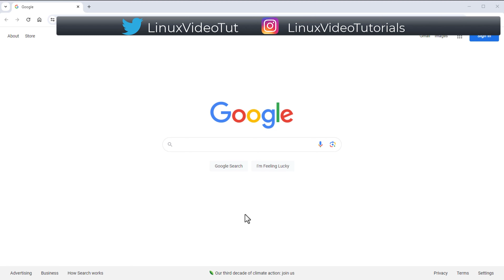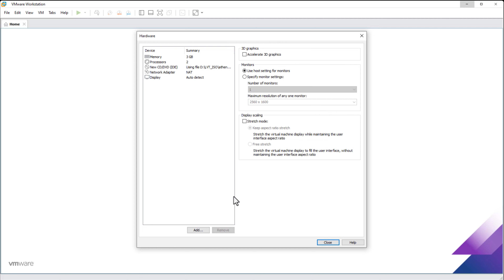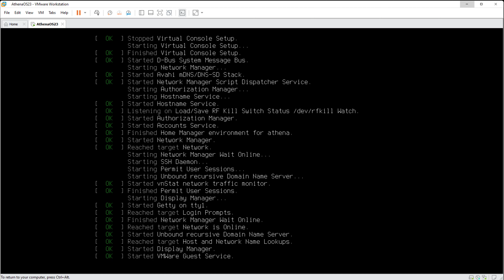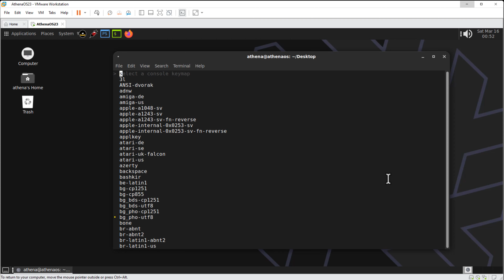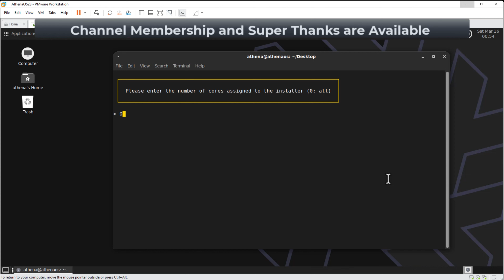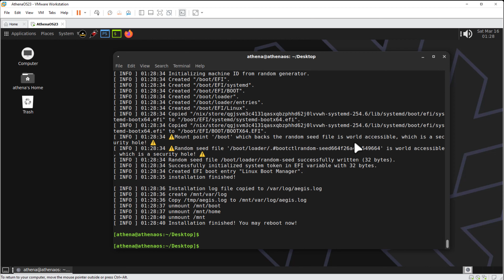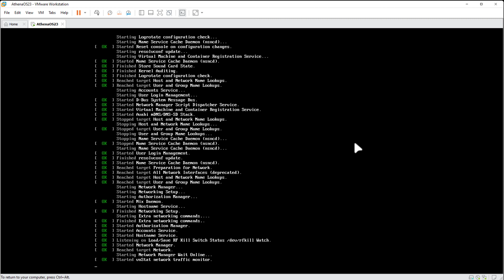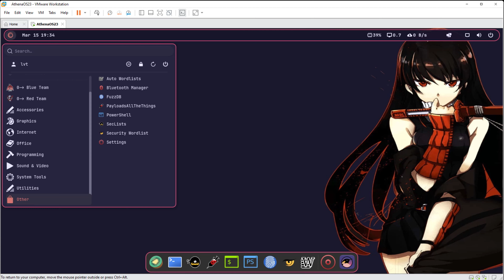How to Install Athena OS 23.11 (Pentest OS) [UEFI] on VMware Workstation/Player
This video tutorial shows how to install Athena OS 23.11 (Pentest OS) [UEFI] on VMware Workstation step by step. This tutorial is also helpful to install Athena OS 23.11 (Pentest OS) [UEFI] on physical computer or laptop hardware.

Open VM Tools (open source implementation of VMware Tools) is automatically installed during the OS installation.

Athena OS 23.11 Installation Steps:
1- Download Athena OS 23.11 ISO
2- Create Virtual Machine on VMware Workstation
3- Start Athena OS 23.11 Installation
4- Test VMware Tools Features: Fit Guest Now, Drag-Drop File and Clipboard Sharing

BTC: bc1qwtus98fmqwruvd2fdmcryrtrzy6rpheumjh5w9
ETH: 0x95ef4340F1D428C091AA5729FE2dB30f41e1EeC4
Any ERC20 Token: 0x95ef4340F1D428C091AA5729FE2dB30f41e1EeC4
LTC: ltc1qnvwrhxhrhzg3mzvz052ppjckmjs3k8vgjkgg9m